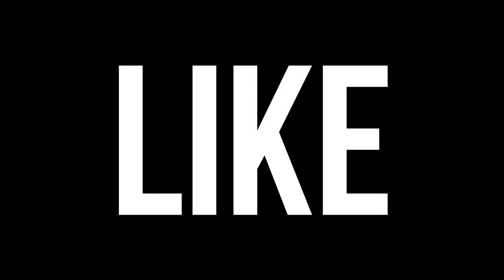Warzone But Every Death = 1 Clothes Pin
The IMPOSSIBLE Clothes Pin CHALLENGE In WARZONE

The Clothes Pib Challenge But Its in Warzone